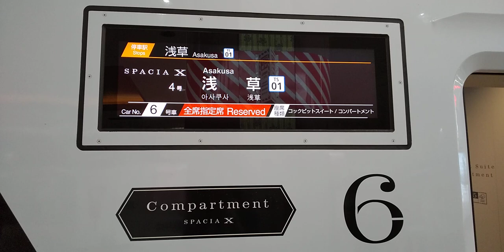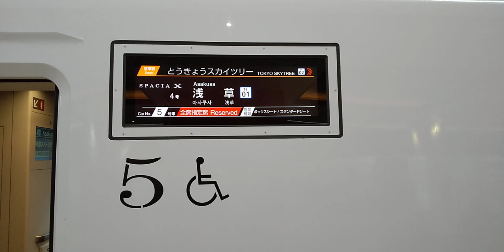【北千住駅】東武N100系「スペーシアX 4号 浅草」入線発車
撮影日:20231116
※5類以降も、コロナ対策でマスクして撮影しております。